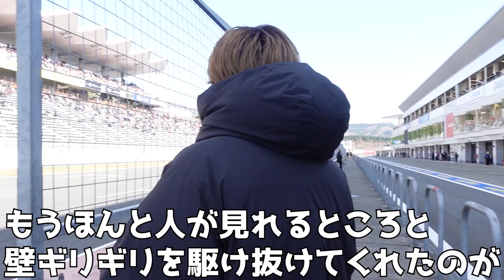超豪華ゲストが出演!!【松原健と行くニスモフェスティバルがヤバすぎた】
クルマ大好きJリーガー 松原健 選手と新型フェアレディZに乗って
ニスモフェスティバル2022に行きましたー!!

超豪華ゲスト＆映像満載!!

ロニークインタレッリ 選手や
KONDORacingTeam 近藤真彦 監督
日産自動車サッカー部創設者の 安達二郎 さんと
対談＆ご挨拶もさせていただきました!!

ピッチ上での闘争心溢れる姿とは打って変わって、
少年のように目を輝かせ楽しんでいた#松原健 選手の姿をご堪能ください!!